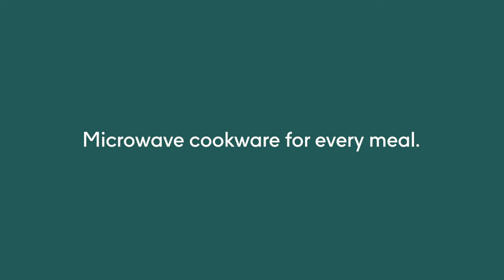Introducing Anyday: Microwave Cookware for Every Meal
"The microwave is a machine from the future, here in present day." - Chef David Chang